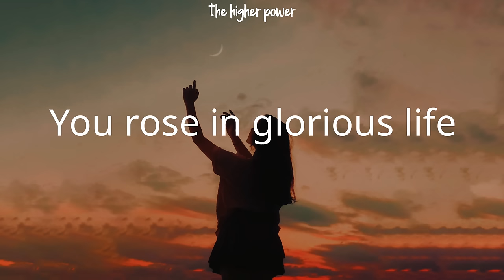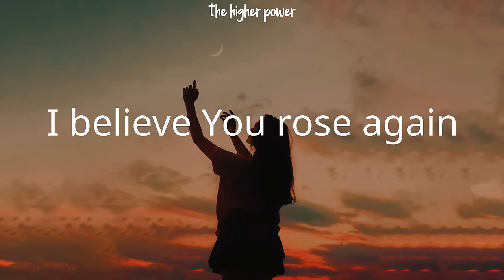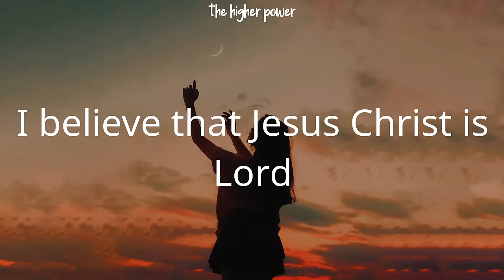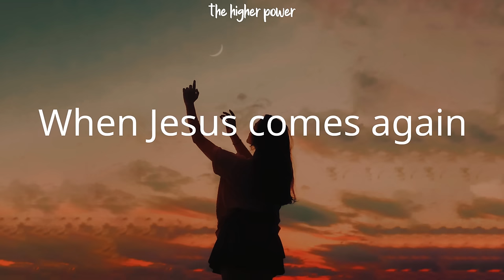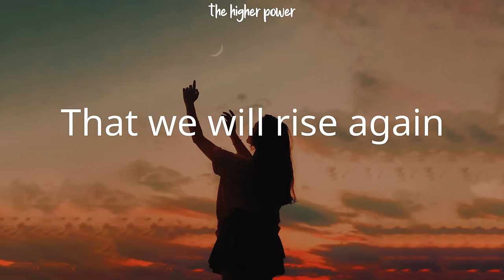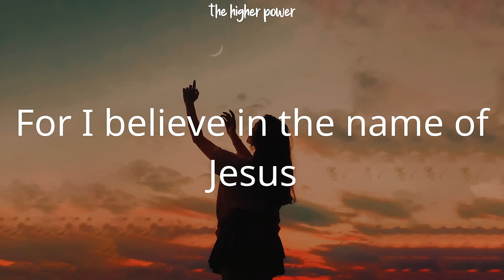Hillsong Worship - This I Believe (The Creed) (Lyrics)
Christian song: This I Believe (The Creed) Hillsong Worship lyrics

Our Father everlasting
The all creating One
God Almighty
Through Your Holy Spirit
Conceiving Christ the Son
Jesus our Savior
I believe in God our Father
I believe in Christ the Son
I believe in the Holy Spirit
Our God is three in one
I believe in the resurrection
That we will rise again
For I believe in the name of Jesus
Our Judge and our Defender
Suffered and crucified
Forgiveness is in You
Descended into darkness
You rose in glorious life
Forever seated high
I believe in You
I believe You rose again
I believe that Jesus Christ is Lord
I believe
And I believe in You
We believe in love, Jesus
I believe in life eternal
I believe in the virgin birth
I believe in the saints' communion
And in Your holy Church
When Jesus comes again
Come on!

"When I called, you answered me; you made me bold and stouthearted." — Psalm 138:3